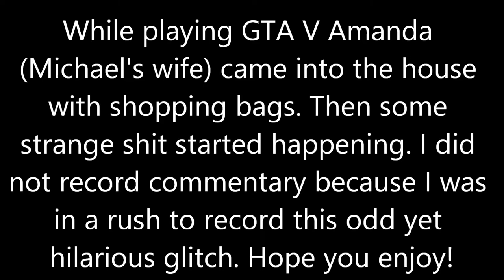Weird GTA V Singleplayer Floating Bags Glitch!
This was a random glitch I came across while playing GTA V. I figured it'd be interesting to upload.

I hope you all enjoyed! Also, leave any suggestions down below for new games, or anything else! Thanks! :D